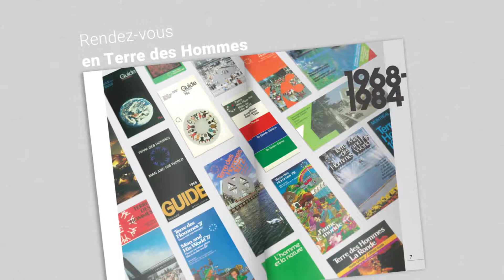Livres historiques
Procurez-vous les ouvrages littéraires qui couvrent les périodes historiques marquantes du parc Jean-Drapeau.